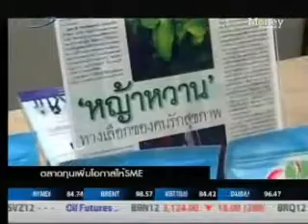ตลาดทุนเพิ่มโอกาสให้ SMEs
บทสัมภาษณ์เลขาธิการ ก.ล.ต. วรพล โสคติยานุรักษ์  เรื่อง ตลาดทุนเพิ่มโอกาสให้ SMEs ผ่านรายการ News@10pm ช่วง Exclusive Interview ช่อง Money Channel วันที่ 5-6 กรกฎาคม 2555 เวลา 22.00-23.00 น.